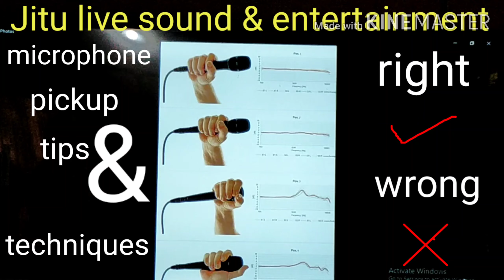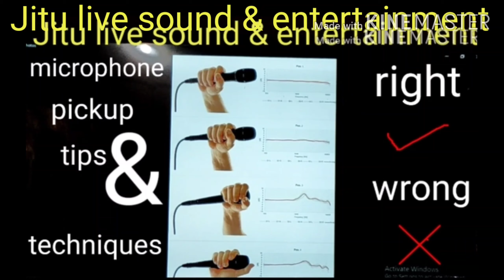How can handheld the cardiod microphone.JB digital sound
This video is discusse on currently handheld our microphone angles.its right & wrong process use our public.bcz hadn't knowledge on this epuipment's.